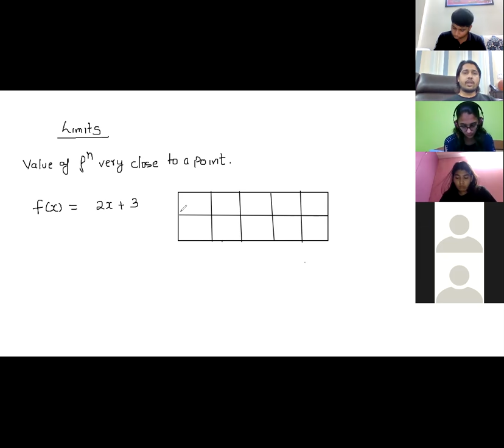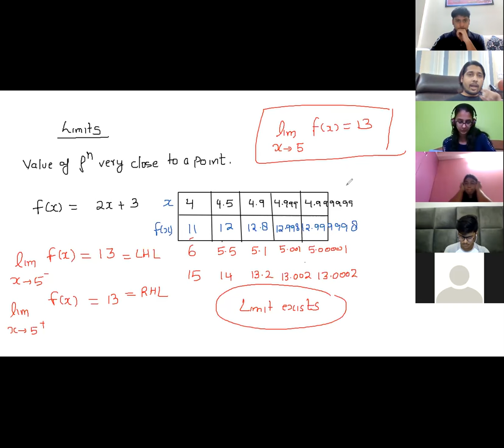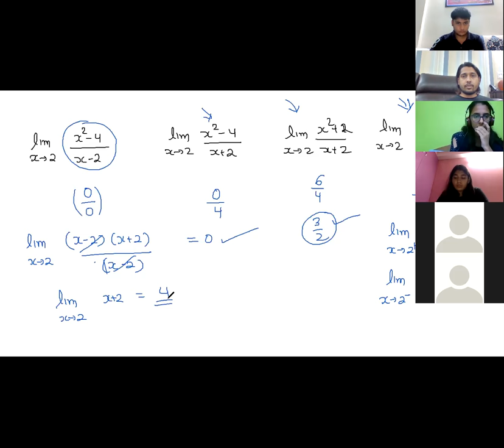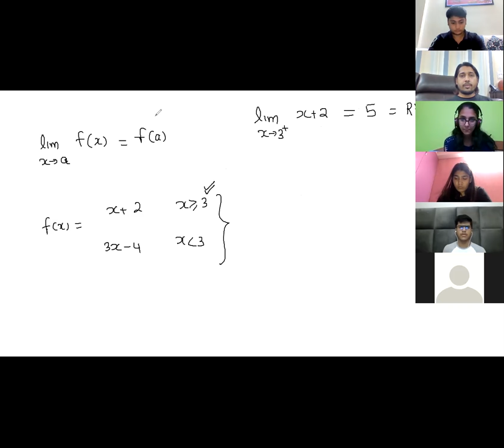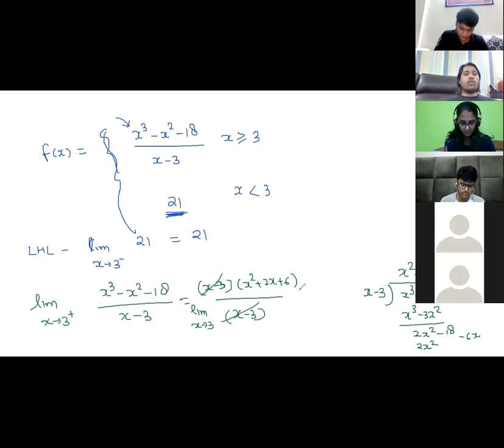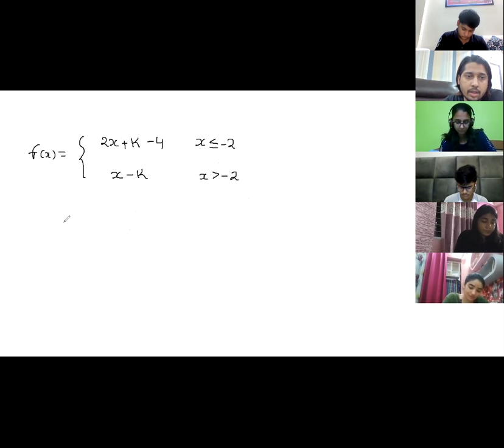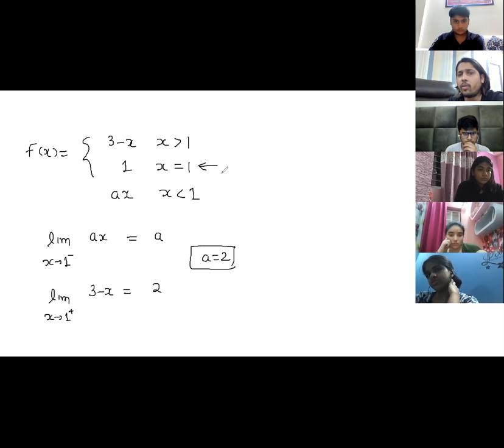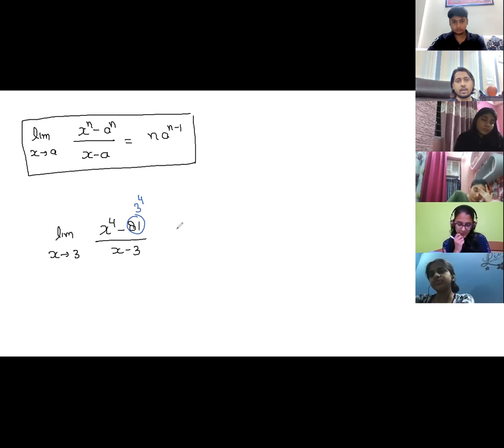ILC 11 Math ( Limits and Derivatives 1 )